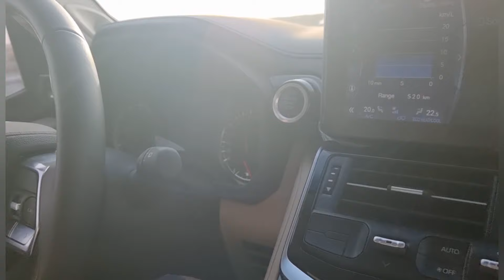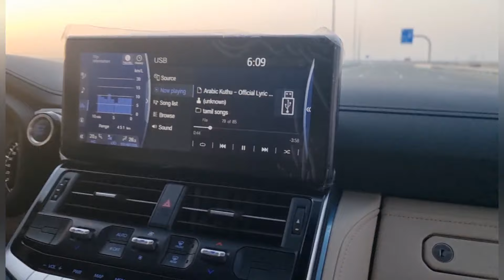dubai polama/dubai expo/muscat to dubai by road travel/family vacation /Priyaram vlogs